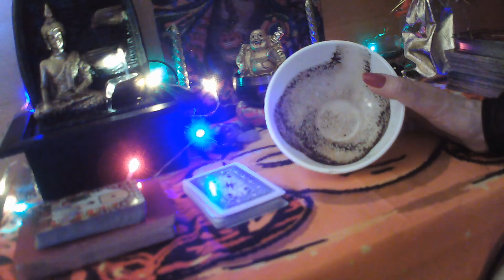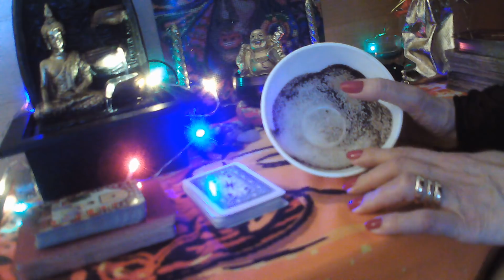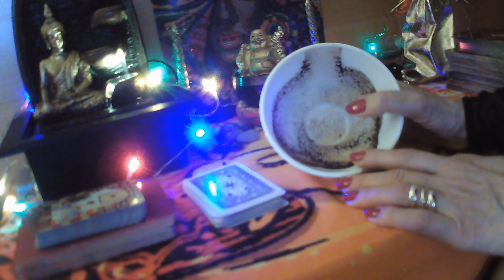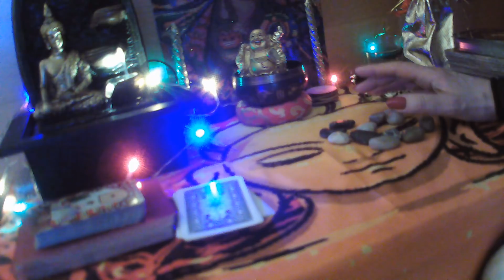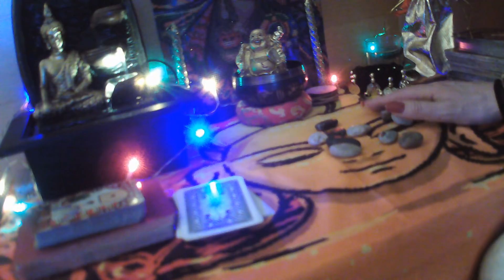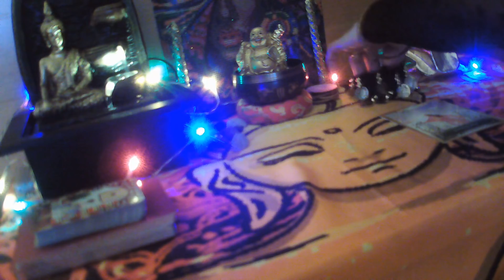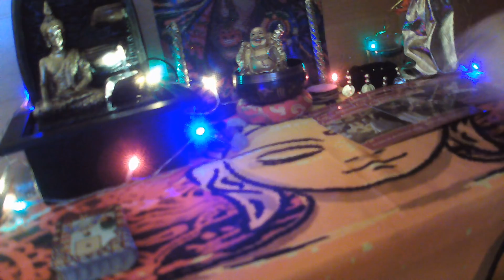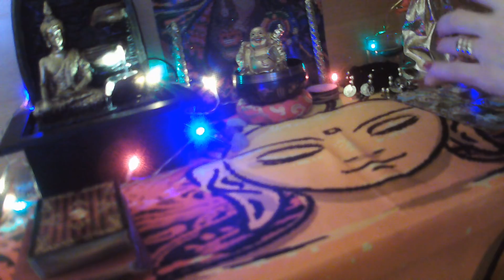CAPRICORNIO LECTURA CAFÉ☕+PIEDRAS 💘TENDRÁS QUE DECIDIR ENTRE 2 AMORES💕 SORPRESAS💖🍀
BIENVENIDOS A MI CANAL, SUSCRIBETE, REGALAME UN LIKE, COMPARTE MIS VIDEOS Y ACTIVA CAMPANITA, PARA QUE TE LLEGUEN TODOS MIS VIDEOS, GRACIAS MIL A TODOS MIS SUSCRIPTORES, CAPRICORNIO OS DESEO UNA SEMANA LLENA DE BENDICIONES, OS ENVIO UN ENORME ABRAZO DE LUZ.